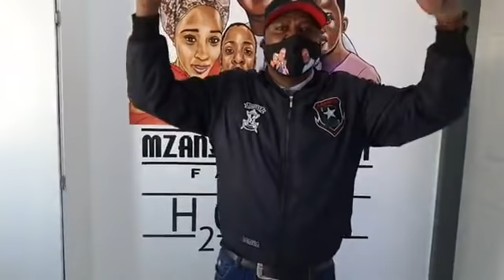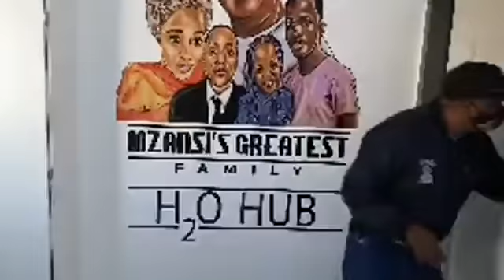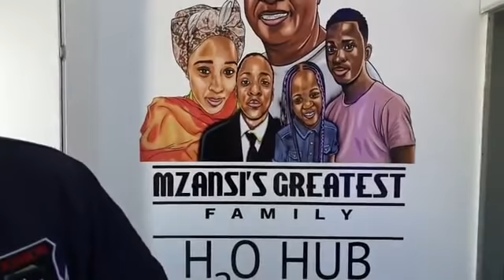Daddy's apology to Mommy 🙏🙏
Daddy apologizing for pranking Mom